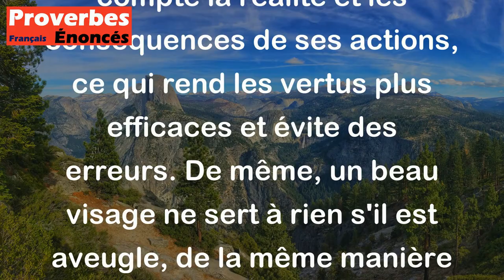Les vertus sans prudence sont des beautés sans yeux. - Proverbe Espagnol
Ce proverbe suggère que la vertu en soi n'est pas suffisante si elle n'est pas accompagnée de prudence. La prudence permet de prendre en compte la réalité et les conséquences de ses actions, ce qui rend les vertus plus efficaces et évite des erreurs. De même, un beau visage ne sert à rien s'il est aveugle, de la même manière que la vertu n'a pas d'impact si elle n'est pas accompagnée de prudence.